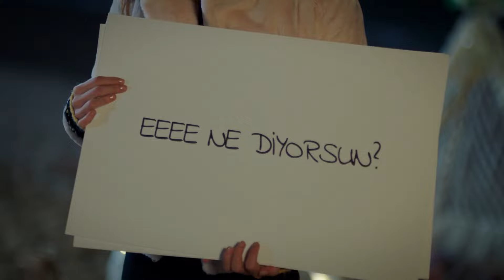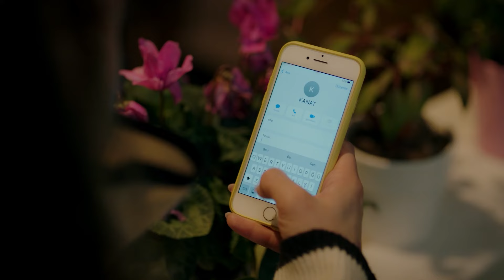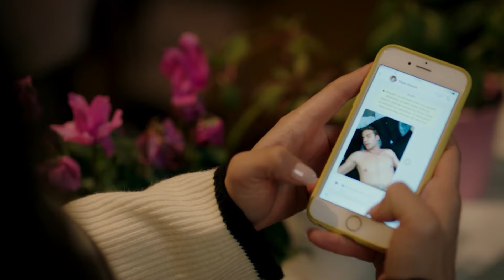En Romantik Sahneler #50 - Duy Beni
Melisa kendini affettirmeye çalışıyor. ALEV ALDI
BURALAR!

Yapım: Süreç Film
Yönetmen: Ali Balcı
Senaryo: Makbule Kosif

OYUNCULAR
Berk Hakman
Rabia Soytürk
Caner Topçu
Helin Kandemir
Burak Can
Sümeyye Aydoğan
Feride Çetin
Aytaç Uşun
Meltem Akçöl
Alper Atak
Bedia Ener
Hamdi Alp
Utku Coşkun
Jasmine Berkiş
Yeliz Akay
Cemre Özşişman
Dilara Sümbül
Beste Kaptanoğlu
İbrahim Yıldız
Durul Bazan
Murat Daltaban

utm_medium=referral&utm_source=youtube&utm_campaign=duy_beni&utm_content=detay